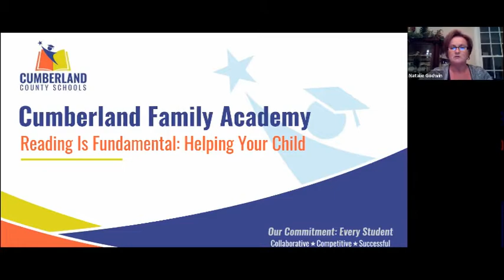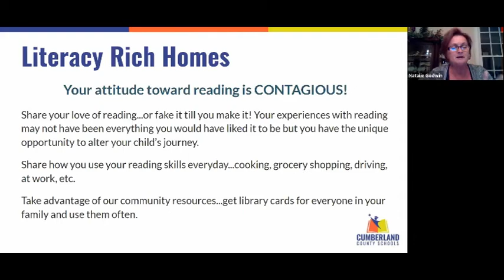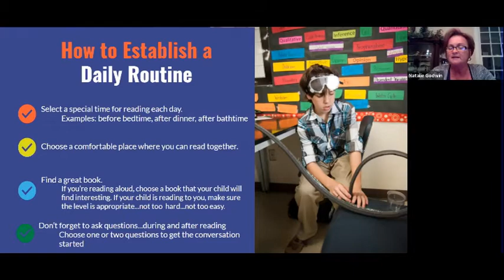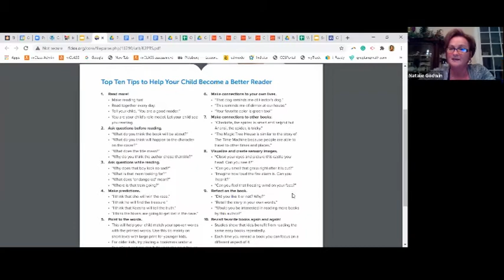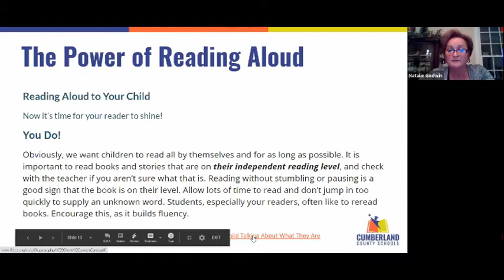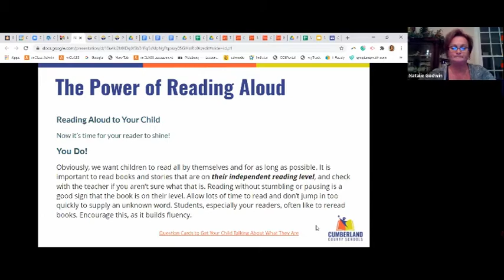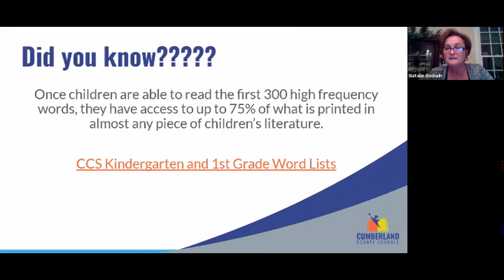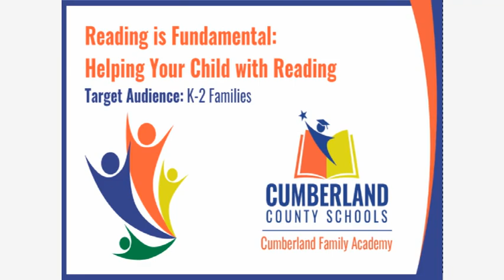Cumberland Family Academy Session: Reading is Fundamental: Helping Your Child with Reading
Reading daily with children is one of the most valuable things a parent can do. This session provides guidance on how to support your child in literacy and establish healthy reading habits.